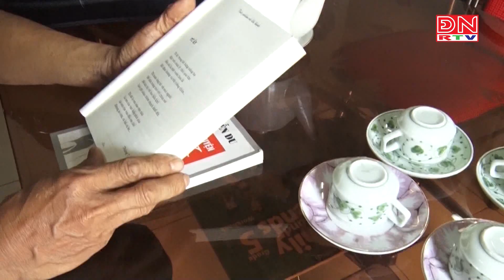Gương sáng về cựu chiến bình Lâm Cảnh Cần